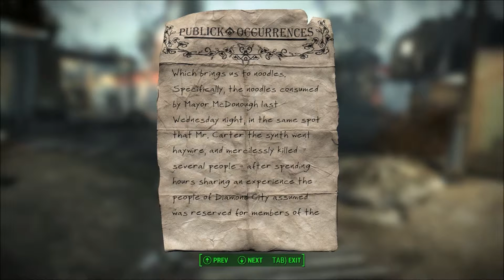Fallout 4: Diamond City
Arriving at Diamond City for the first time. And Piper is pretty cool.

Developer: Bethesda Game Studios
Genre: Role Playing Game
Platforms: PlayStation 4 (PS4), XBOX One (XB1), Windows PC
Publisher: Bethesda Softworks